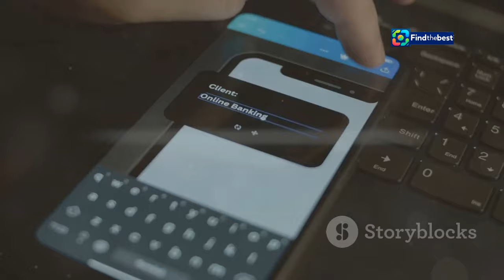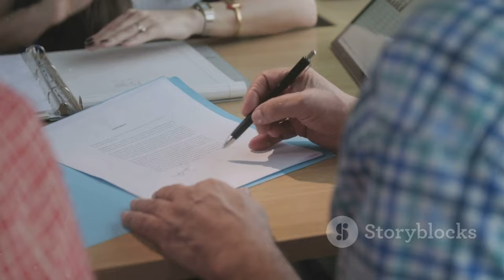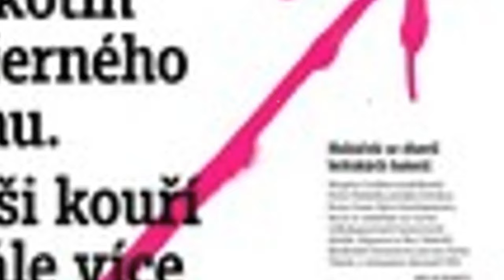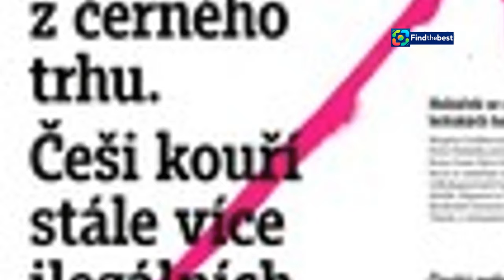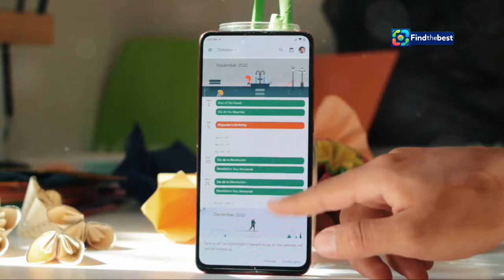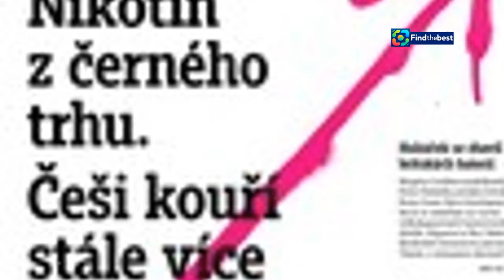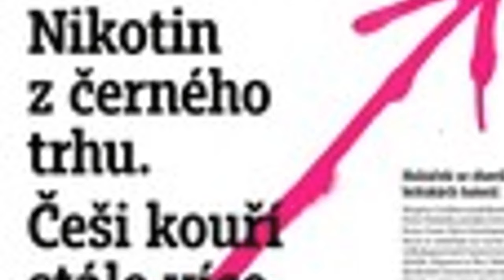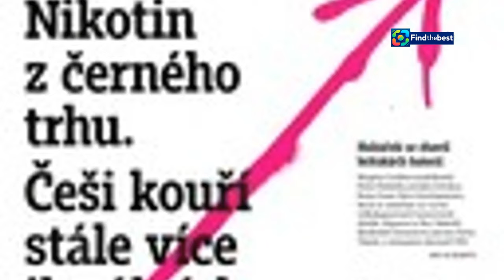Sloučení Banky Creditas s Max Bankou - Co to znamená pro klienty?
OUTLINE:
00:00:00 Banka Creditas and Max Banka Join Forces!
00:00:34 What Happens to Your Max Banka Accounts?
00:01:38 Don't Panic! Service Disruptions Are Temporary
00:02:50 New and Improved! Benefits for Customers
00:03:58 From Humble Beginnings to Merger
00:04:33 A History of Growth and Innovation
00:06:06 What the Merger Means for Everyone
00:07:20 Important Reminders for All Customers
00:08:32 Understanding the Czech Banking Landscape
00:09:00 Need Help? Banka Creditas is Here to Assist

**YouTube Video Title (English):** Merger of Creditas Bank with Max Bank - What does it mean for customers?

**Description (Czech):**
📢 **Důležité oznámení pro všechny klienty Banky Creditas a Max Banky!** 📢
Od 1. října 2024 je dokončeno sloučení Banky Creditas s Max Bankou! 🏦 Co to pro vás znamená?
- **Internetové bankovnictví** dočasně nefunguje. 🌐
- Pobočky banky omezí provoz. 🕐
- Klientům Max banky zůstávají stejná čísla účtů, ale dojde ke změně kódu banky. 🔄
- Naše nabídka se rozšiřuje, včetně nových investičních možností! 📈
- Vklady budou pojištěny do výše 100 000 EUR. 💰

Sledujte naše video, kde se dozvíte všechny důležité informace a jak se fúze dotkne vaší bankovní zkušenosti! 📽️

**Description (English):**
📢 **Important announcement for all customers of Creditas Bank and Max Bank!** 📢
As of October 1, 2024, the merger of Creditas Bank with Max Bank is complete! 🏦 What does this mean for you?
- **Online banking** is temporarily unavailable. 🌐
- Bank branches will have limited operations. 🕐
- Max Bank customers retain the same account numbers, but the bank code will change. 🔄
- Our offerings are expanding, including new investment opportunities! 📈
- Deposits will be insured up to €100,000. 💰

Watch our video to learn all the essential information and how the merger will affect your